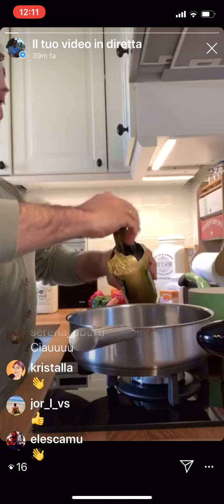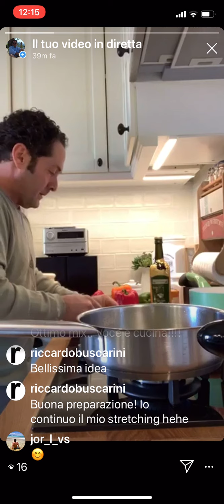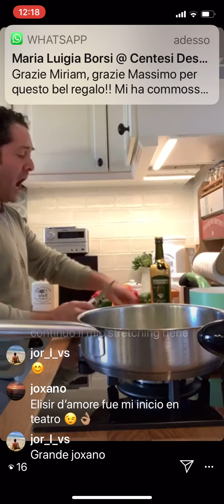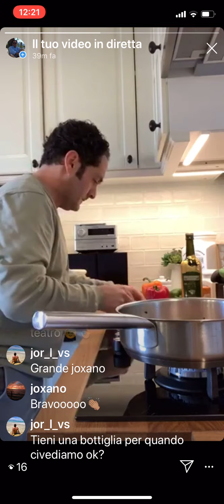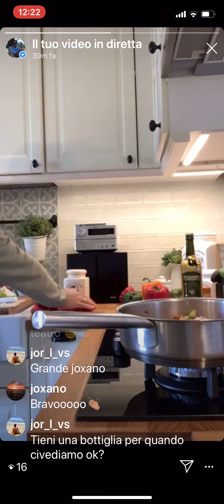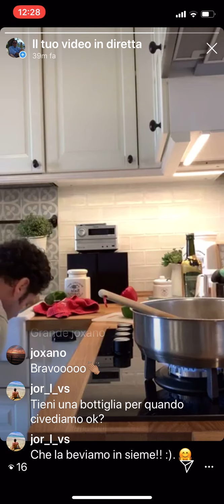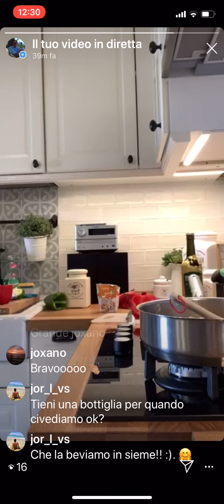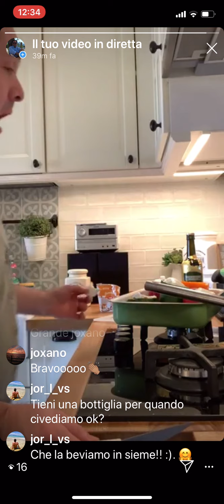Peperoni ripieni è Una furtiva lagrima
Per la collana cucinarcantando oggi abbiamo preparato peperoni ripieni di tacchino e abbiamo sentito l’aria dell’elisir d’amore “Una furtiva lagrima”